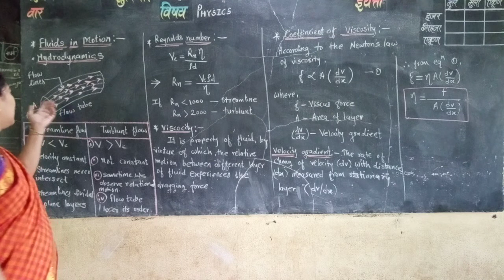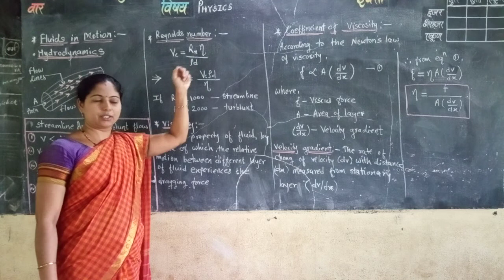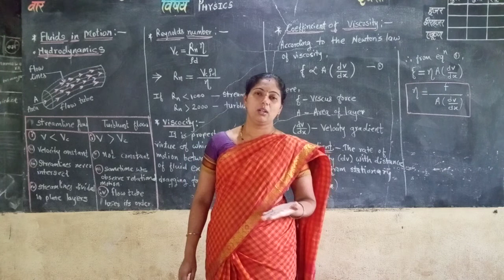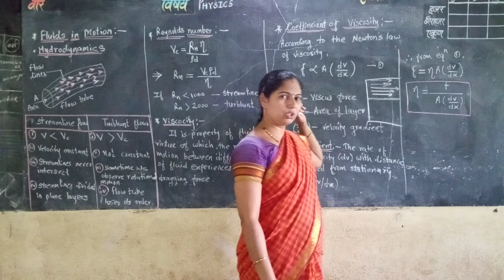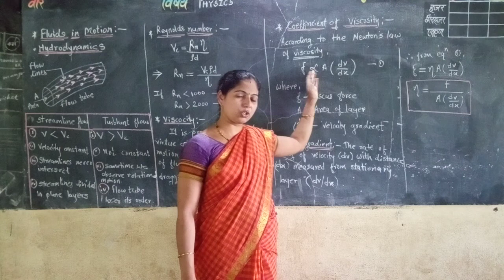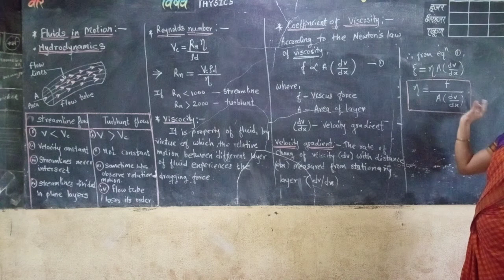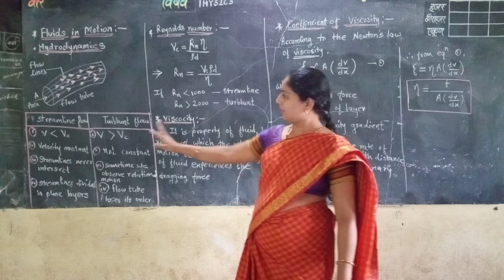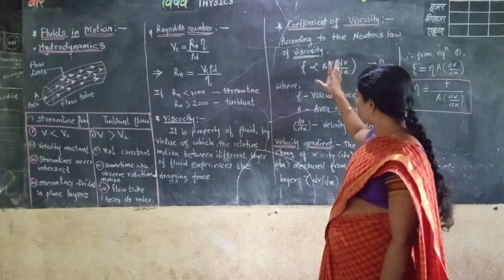12th Physics Mechanical properties of fluid lecture 5 l Nilam Mane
Streamline flow & turblunt flow